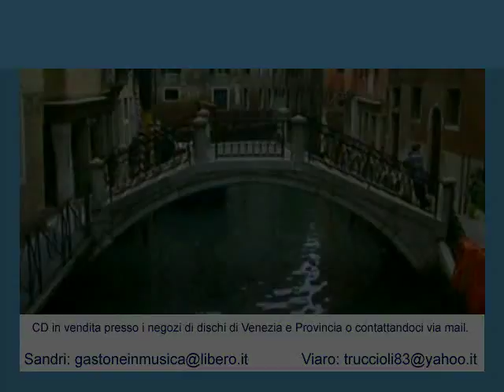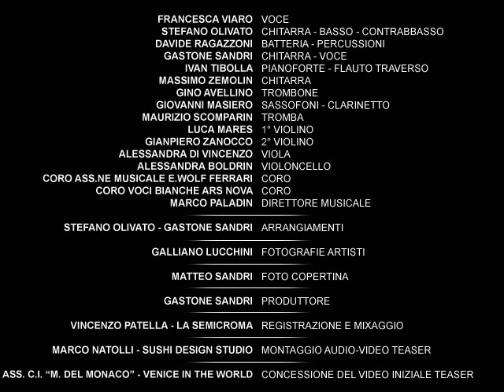Gastone Sandri incontra la voce di Francesca Viaro - La mia Venezia in Musica / My Venice in Music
La vita quotidiana e il dialetto parlato diventano musica in Sandri. Egli riesce ad amalgamare elementi ritmici tradizionali con "imprestiti" non solo italiani. Li fa propri, anzi li fa "nostri". Testi dialettali opportunamente scelti distribuiti con equilibrio qua e là e ingegnose soluzioni armoniche, fanno in modo che i caratteri moderni si possano fondere in tutt'uno con la tradizione veneziana. Ne risulta una modernità che avvince e convince. Il mondo diventa piccolo. Tutto si trasforma in emozioni sonore, capaci di rendere visibili sensazioni tanto più intense quanto più profondi sono i sentimenti che ci legano a luoghi, situazioni e persone per testimoniare e perpetuare nei cuori di oggi il perenne incanto di questa città, aerea come un fragile sogno, leggera come un ricamo, ma resistente e forte come le pietre dei suoi palazzi.

Venice's trademark fascinating atmosphere is expertly turned into music, into a sweet melodic vein and modern rhythms, melting with Francesca Viaro's evocative vocal expression. Everything becomes sound, sound pervaded with emotion. Deep, intense feelings connect us to places, situations, people: such feelings surface and become visible through music. Venice's perrennial charms penetrates today's hearts: as airy and frail as a dream, as light as lace, yet as strongbut resistant like
the stones of its palaces.

Gastone Sandri incontra la voce di Francesca Viaro in La mia Venezia in musica.

Gastone Sandri encounters the voice of Francesca Viaro in My Venice in music.

1. CATE CARNEVAL, G.Sandri/ M.Varagnolo-G.Sandri
2. E' TALVOLTA, G.Sandri/ M.Varagnolo
3. AQUA ALTA, G.Sandri-U.Da Preda/ G.Michieli-A.Galliano
4. CENTO FARAI, G.Sandri/ G.Bonzio
5. CHE CAFFE', G.Sandri/ G.Sandri
6. ALSEMO LE VELE, G.Sandri-R.Polacco/ E.De Sanzuane
7. ANDAR PAR MAR, G.Sandri/ G.Cadamuro M.
8. QUANDO VIEN SETEMBRE, G.Sandri/ G. Bonzio
9. E VAI CO'L JAZZ, G.Sandri/ G.Sandri
10. PERCHE', G.Sandri/ G.Sandri
11. NINETA, G.Sandri/ G. Cadamuro M.
12. IN UNA STANZA BUIA, G.Sandri/ F. Dufour-G.Sandri
13. VORIA, G.Sandri/ G. Cadamuro M.

CD in vendita presso i negozi di dischi di Venezia e provincia o scrivendo a: